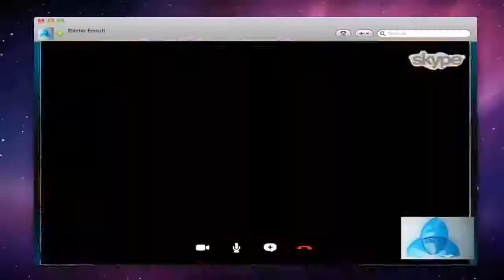South East European University